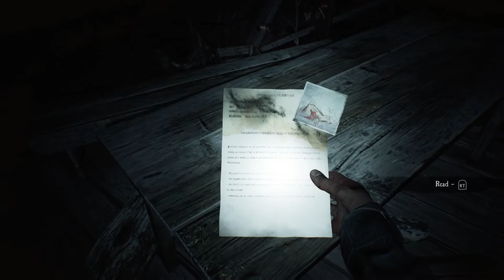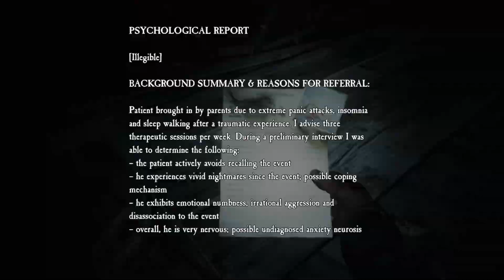CRAZIEST CART RIDE OF MY LIFE!!! - Blair Witch Part 4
This game is getting wild! Honestly if it wasn't for YouTube my ass would've stopped playing cause Imma punk :) I am enjoying it and I thank everyone for watching!